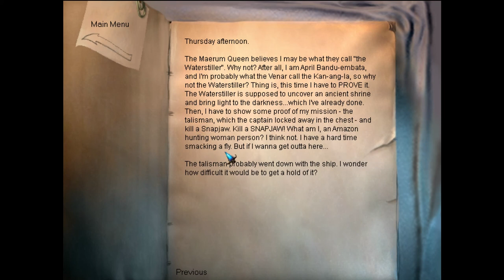Let's Play The Longest Journey – Tod dem Snapjaw #36 ♦GER♦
Wir begleiten April auf ihrer Reise zwischen Paralleluniversen. Ein spannendes, wenn auch etwas älteres (Erscheinungsjahr: 1999) Abenteuer/ Point&Click Spiel, welches mit lässigen Sprüchen und Fantasy lockt. Nur merkwürdige Träume und eine umfangreiche Fantasie die April hat, oder steckt mehr hinter den schlaflosen Nächten?
Wir hantieren solange noch mit dem Altar herum das es fast eine Folg egefüllt hätte, weswegen es dann sogar noch eine zweite Begrüßung gibt xD
Abr ansonsten kommt man überall ganz gut durch und es wird fast jedes wichtiges Artefakt gefunden, welche wir vorzeigen müssen...fast.